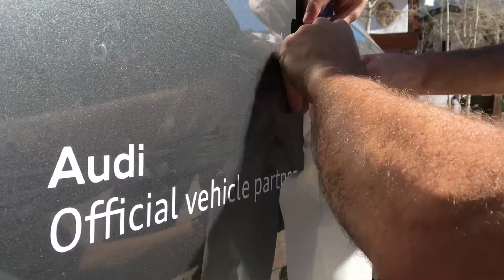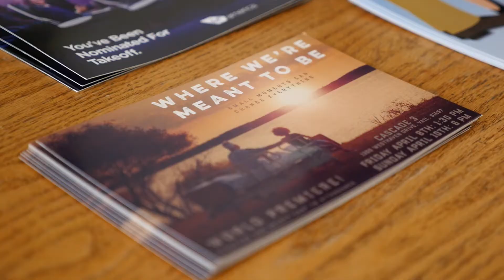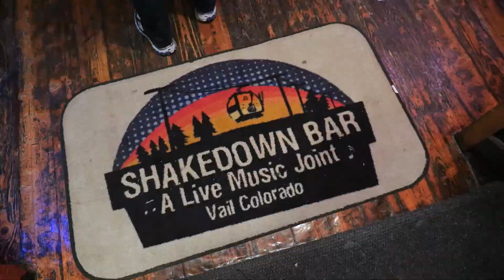Kardashians in Vail and Michael's Big Premiere - 2016 Vail Film Festival Vlog (Part 1)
First part of our media team adventures at the 2016 Vail Film Festival. Bill, Michael and I arrive in Vail, witness the Kardashians and their camera crew filming a TV show and attend the opening night party and Friday night concert. Also, Michael's feature film "Where We're Meant to Be" plays to a sold-out audience.

Shot on the iPhone 6s Plus and Panasonic GH4.